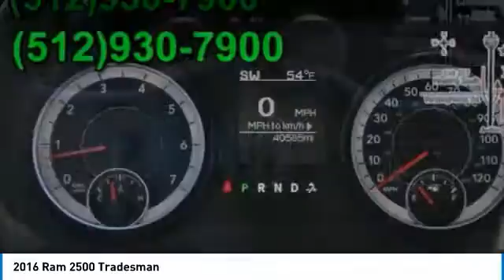2016 Ram 2500 Austin 172738A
2016 Ram 2500 Tradesman

There's work to be done and our 2016 One Owner RAM 2500 Tradesman Crew Cab 4x4 in Black Clear Coat is the tool to get all your jobs done right. The 6.4 Liter HEMI V8 delivers best-in-class 410hp and 429lb-ft of torque, channeled through a durable 6 Speed Automatic transmission for smooth shifting. Our Four Wheel Drive 2500 with fuel saver technology, offers up exceptional towing capability and you'll enjoy the smooth ride along the way. You'll turn heads while hard at work with our truck, check out the chrome grill, protected by a black grill guard, running boards, and tough wheels.Practicality and comfort greet you inside the well-designed cabin of our Ram 2500 Tradesman, with durable cloth seats, easy to use dash controls, and smart storage spaces. You'll appreciate the sound system with USB/iPod integration that offers six speakers, plus an auxiliary jack so you can hook up your own devices and listen to whatever tunes get you ready to tackle your day!Drive with confidence and peace of mind knowing this RAM 2500 has undergone intense vehicle system testing and is built to last! Anti-lock brakes, front seat and side curtain airbags, stability and traction control, rear-view camera, and a tire-pressure monitoring system are all included to keep you safe and secure. Face the day head on with this incredible companion. It could be the best decision you'll make this year! Mac Haik Dodge is conveniently located close to Georgetown, Round Rock, Pflugerville, Hutto, Taylor, Temple, Belton, Fort Hood, and surrounding areas.